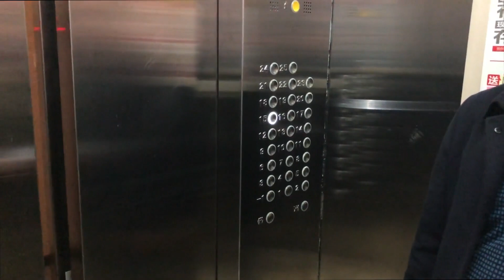【西北小强 English Sub】西北小县城的房价以及小区环境Vlog-The real housing price in Northwest China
Welcome to our official and only Youtube Channel! we are sharing the real life and special home-cooking food in Northwest China EVERYDAY!